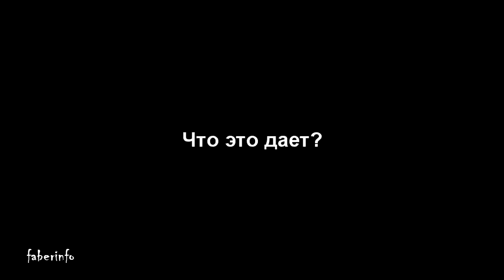Снять напряжение с ГЛАЗ. Советы ПРОФЕССОРА как Улучшить ЗРЕНИЕ /#1/ faberinfo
Первое видео из серий "Консультация Офтальмолога". Что можно сделать дома самому, чтобы снять усталость с глаз и сохранить зрение при работе за компьютером. А также о том, КАК и ПОЧЕМУ простая гимнастика для глаз может улучшить Ваше зрение!
Отвечает Главный Офтальмолог Украины, Доктор Медицинских Наук, Профессор, заслуженный Врач Украины, Руководитель Центра Микрохирургии Глаза (Киевской городской Клинической Офтальмологической Больницы) Сергей Александрович Рыков
Это канал об Индустрии красоты!
 Салонные процедуры, аппаратные методики, омоложения, лечение акне (угрей), подтяжки кожи лица и тела без операций, моделирование фигуры, массаж, лазерная эпиляция, эпиляция и депиляция бикини, мой опыт в салонных процедурах и модели, консультации специалистов. Трихологи, дерматологи, косметологи, пластические хирурги, парикмахеры и мастера по дизайну ногтей ...

This is the channel of the beauty industry!
 Salon procedures, hardware techniques, rejuvenation, acne treatment (acne), skin tightening face and body without surgery, body shaping, massage, laser hair removal, hair removal and hair removal bikini, my experience in the salon procedures and models, expert advice. Trichologist, dermatologist, kosmelologists, plastic surgeons, hairdressers and nail design masters ...
Еще интересные видео на моем канале:
Еще меня можно найти:
Музыка с сайта Jamendo.com
alexclass_-_Home_